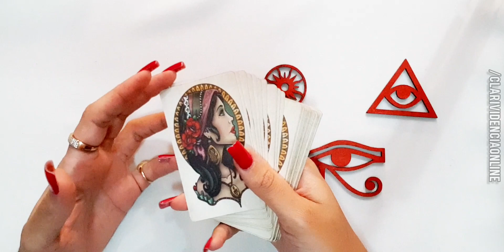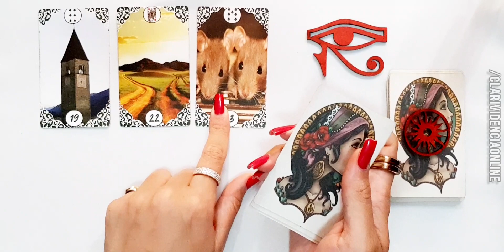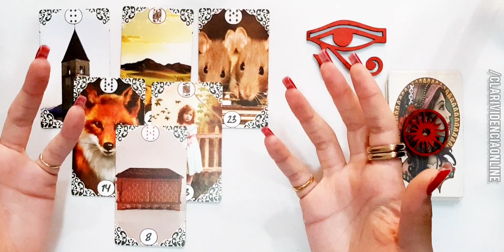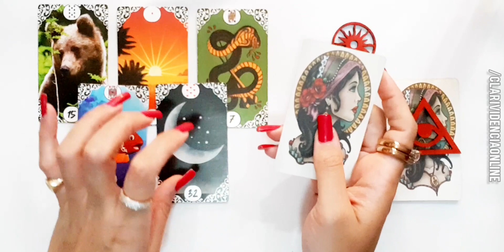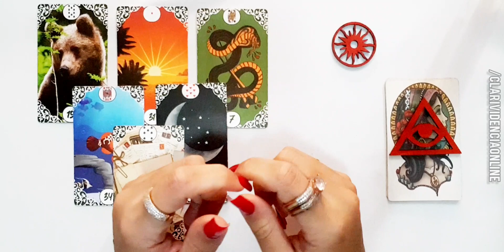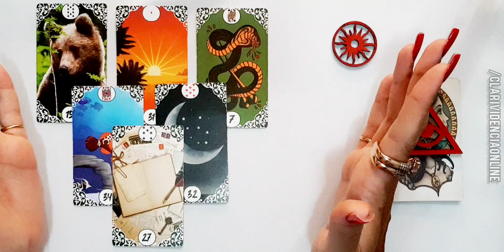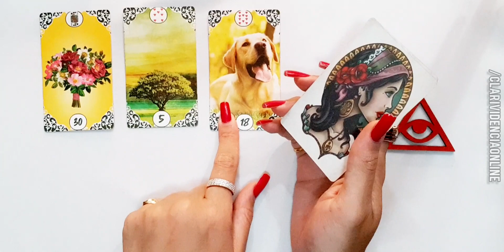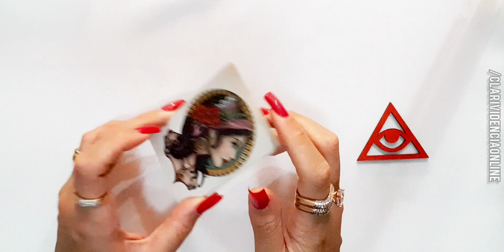❤️ 3 REVELAÇÕES DA CIGANA PRA SUA VIDA, ACONTECIMENTOS RÁPIDOS E URGENTES! ✨ TAROT DE HOJE RESPONDE!